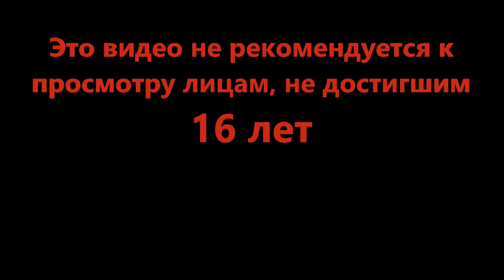Это может быть кто угодно - MURDER (Roblox)